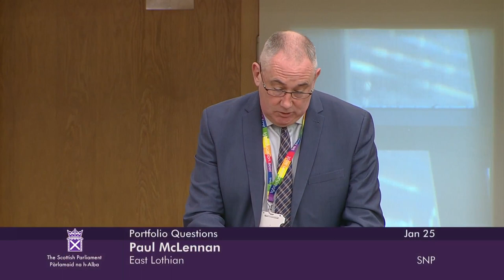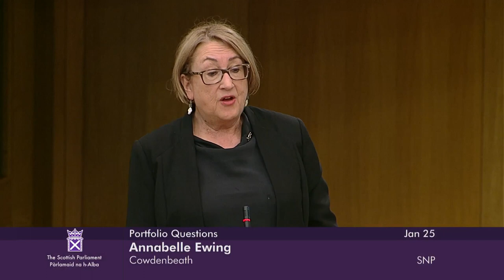Portfolio Questions - 25 January 2023